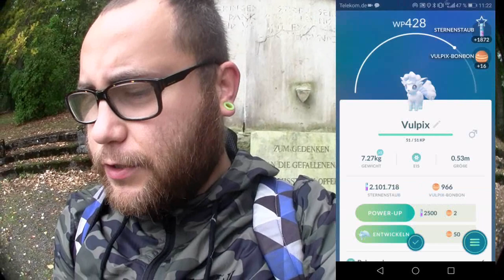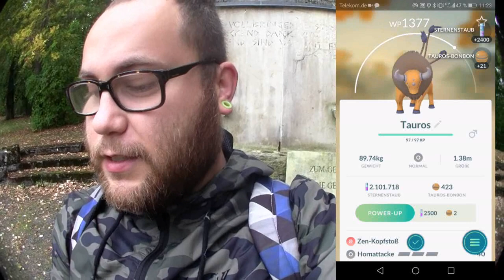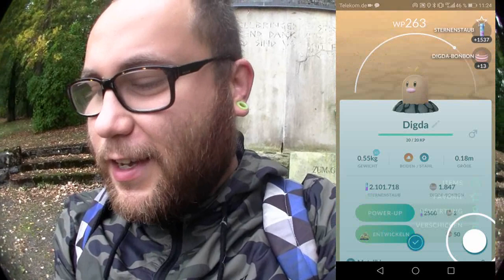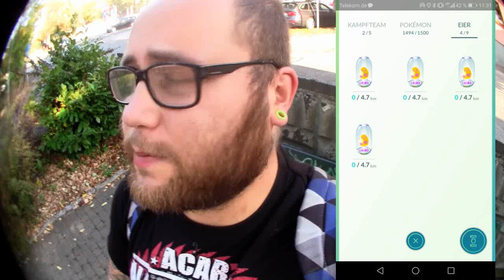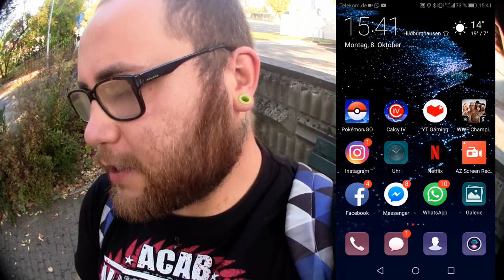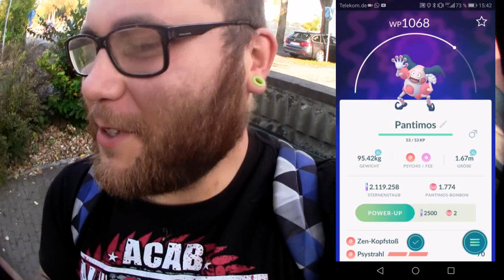18 Eier Folge 23 : Endlich Das ENDE !!!!!!!!!!!!!! | Pokémon GO Deutsch # 075